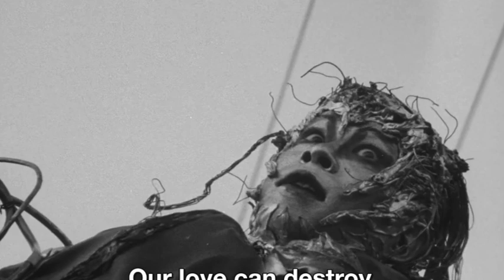FILM OF THE DAY: Tetsuo: The Iron Man (1989)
Shin'ya Tsukamoto's Tetsuo: The Iron Man